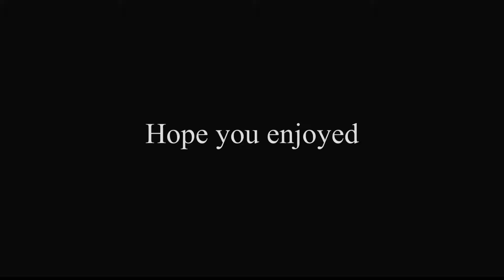Oh, Who Is She? || Aftons || GC FNaF || (Old) Gacha Trend || coral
Mrs. Afton sure did go through a lot of changes after she had Michael.. Not even her own two other children recognize her older pictures.
(Sound Copyrighted :: Oh, Who is She?)
!! Able to see this video on my TikTok: @pinkamee !!

Aftons.